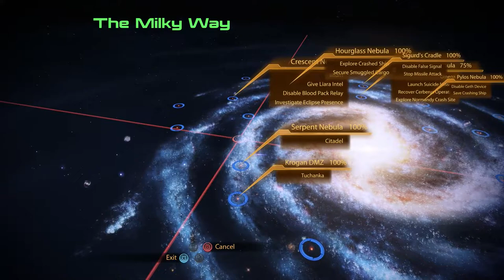(Normandy Crash Site DLC) Mass Effect 2 Legendary Edition [Part 72]: Memory and Memorial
This one gets a bit rambly, and I even edited some of it out :') But this is Shep's final mission, her own personal one, before we take on the suicide mission!